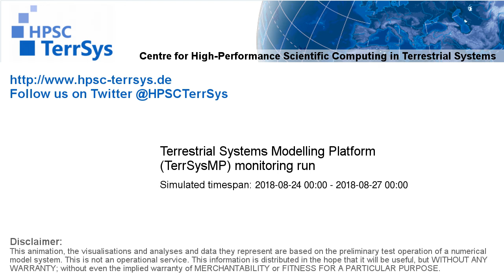TerrSysMP monitoring run 2018-08-24 - water column storage change - Europe (72h)